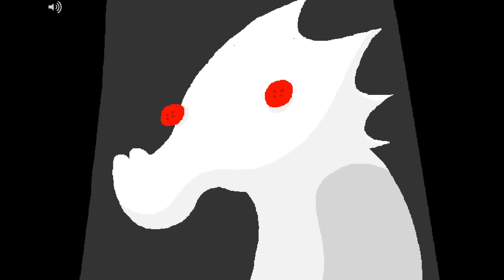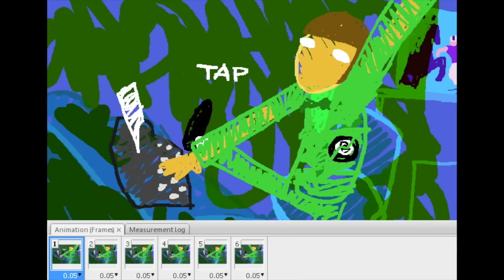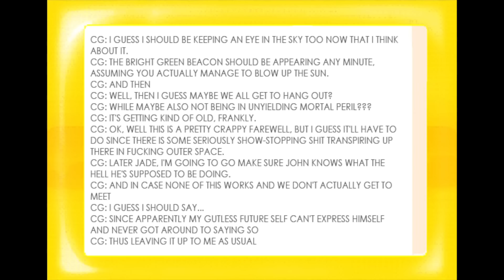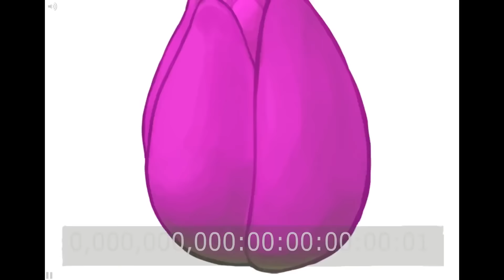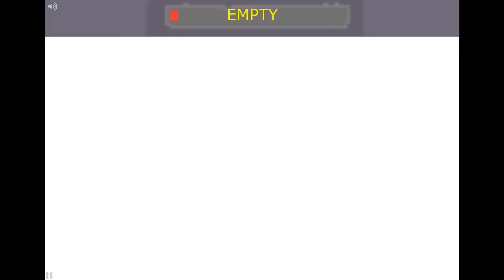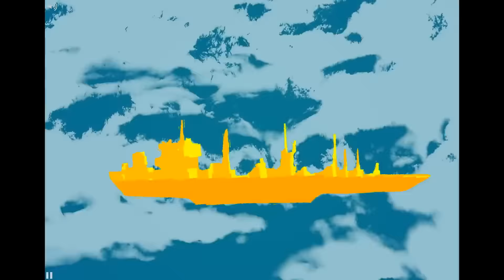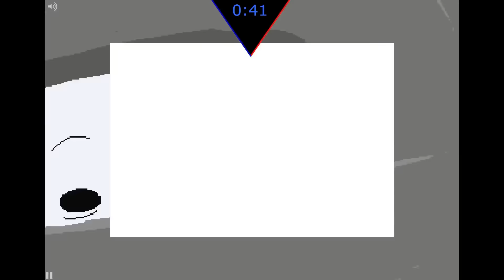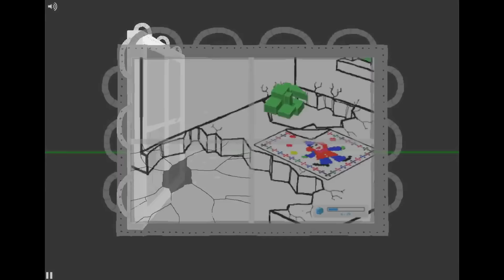Let's Read Homestuck - Act 5 (Act 2) - Part 40 [End of Act 5 (Act 2)]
Music Credits (All songs can be found unless a specific link is given)

Additional Mayhem (Colours and Mayhem: Universe A, Toby "Radiation" Fox)
The Carnival (Homestuck Vol. 7, Erik "Jit" Scheel with Mark Hadley)
How Do I Live -D8 Night Version- (Homestuck Vol. 8, Michael Guy Bowman, feat. Thomas Ferkol and David Ko, original by Trisha Yearwood)
Ignorance is Bliss (SBURB OST, Marcy "Shadolith" Nabors)
Rainbow Valley (Squiddles!, David Ko)
Saraband (Symphony Impossible to Play, Clark "Plazmataz" Powell, original by Erik "Jit" Scheele)
A Stitch In Time (Land of Fans and Music 2, Joe "DoubleJoeSeven" Ouellet)
Cascade (Homestuck Vol. 8, Editing by Toby "Radiation" Fox)
Part 1 - Cascade -Beta- (Homestuck Vol. 8, Joren "Tensei" de Bruin)
Part 2 - Flare (Homestuck Vol. 8, Clark "Plazmataz" Powell)
Part 3 - Savior of the Dreaming Dead (Homestuck Vol. 7, Malcom Brown, feat. George Buzinkai and Toby "Radiation" Fox
Part 4 - Black Hole/Green Sun (Homestuck Vol. 8, Toby "Radiation" Fox with Joren de Bruin on electric guitar and Kelly Sadwin on Violin)